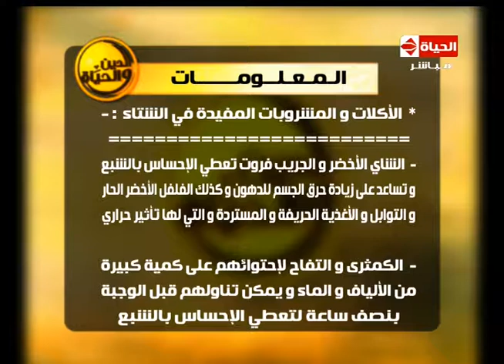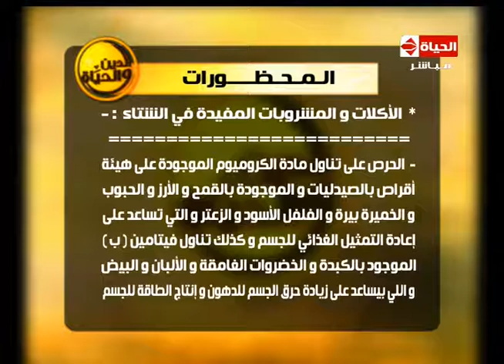برنامج الدين والحياة - معلومات مفيدة لتناول الطعام - Aldeen wel hayah